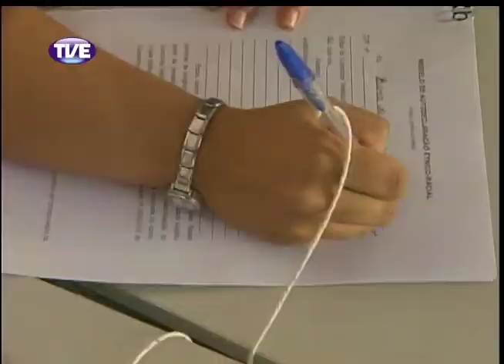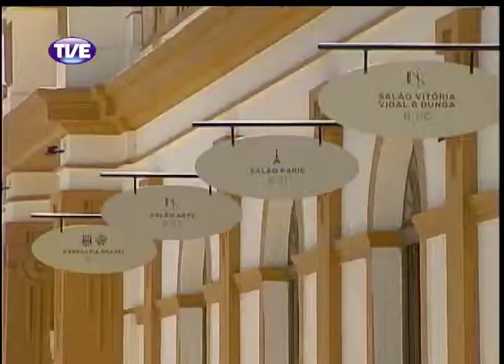Jornal da TVE - 21/01/2014 bloco 3 Segunda edição